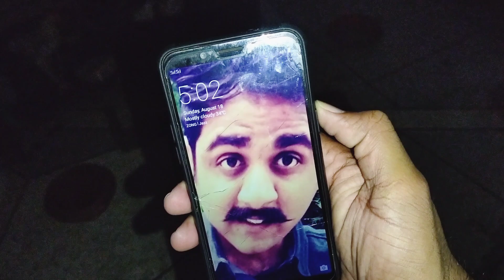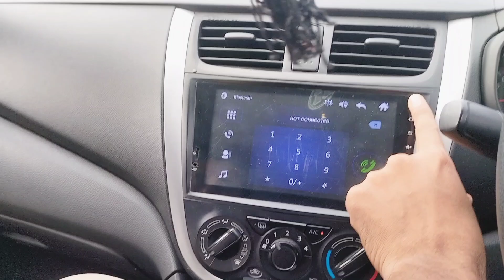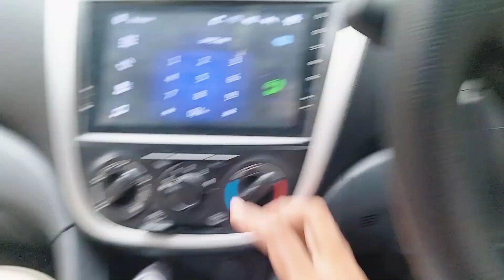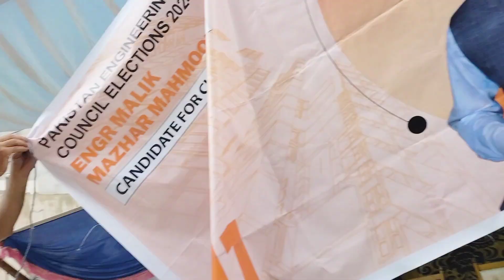Sunday Ko Bhi Duty 🙃